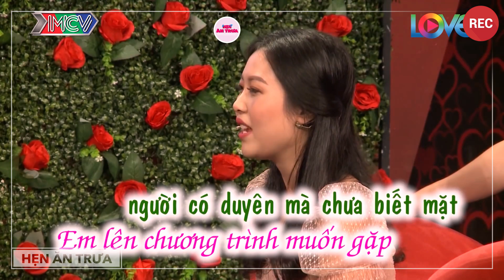Vừa Chạm Mặt Đôi Bạn Trẻ Đã Quấn Quít Ôm Lấy Nhau Không Rời Đến Độ Ông Mai Bà Mối Phải Bấm Nút Hộ